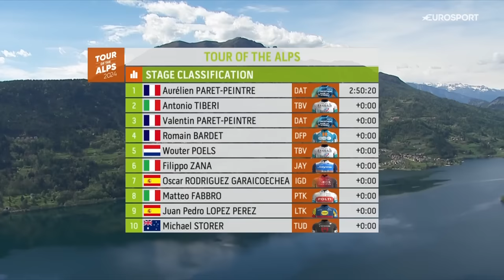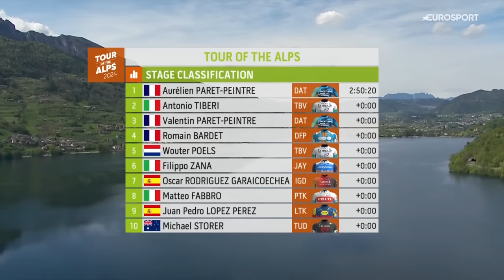MONSTER SPRINT 🚀 | Tour of the Alps Stage 5 Race Finish | Eurosport Cycling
Tour of the Alps stage 5 Race Finish.